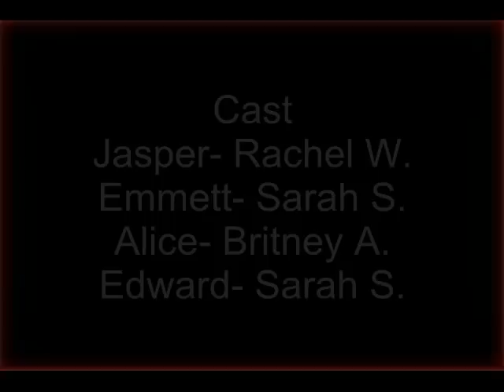But Vampires Can't Eat Food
What happens when Emmett dares Jasper to eat food? What will Jasper do? And how are Edward and Alice involved?

Season 1 Episode 4 of The Cullens In Real Life

Stalk Us!

~Hoboinmyard does NOT claim any rights to the music or or characters used in this film~
~The music is being used fairly~
~Hoboinmyard is a non-profit orginazation~